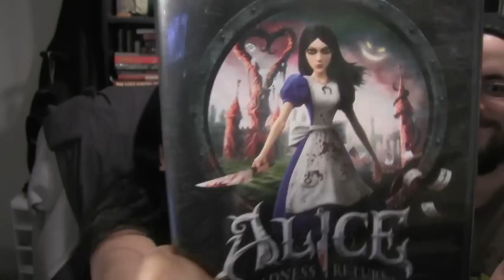J & SB: It All Ends Here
Harry Potter weekend! Disucssing movies, the mall,driving & as always randomness.